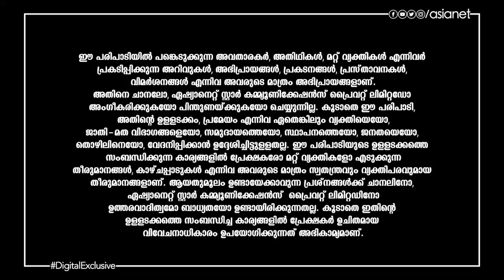മിഥുനം രാശിക്കാരുടെ ഈ ആഴ്ച്ചയിലെ വാരഫലവുമായി കാണിപ്പയ്യൂർ നാരായണൻ നമ്പൂതിരിപ്പാട്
Varaphalam || Midhunam || Kanippayyur Narayanan Namboodiripad || Asianet